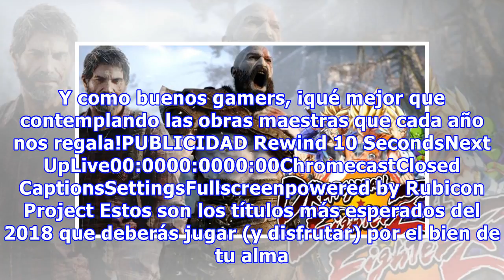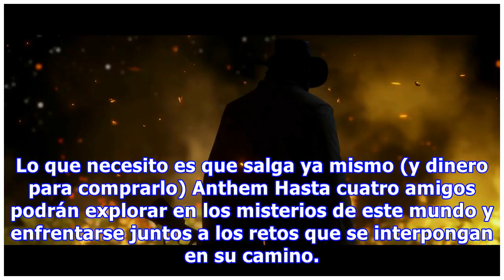15 videojuegos del 2018 que deberás probar si te consideras un gamer de verdad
15 videojuegos del 2018 que deberás probar si te consideras un gamer de verdad
Nunca sabremos con certeza cuál será nuestro destino, ni siquiera en la inmediatez de un año calendario. Quizá el 2018 se convierta en un año lleno de dificultades con notorios altibajos, o no; pero lo que sí podemos determinar con seguridad es cuan felices decidiremos ser a través de cualquier situ...